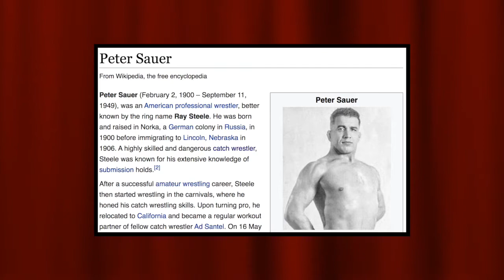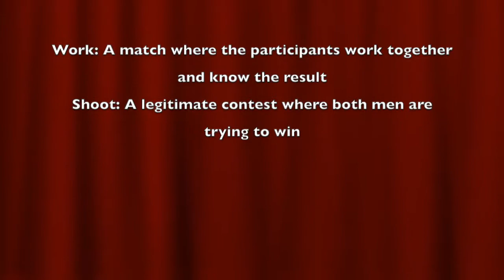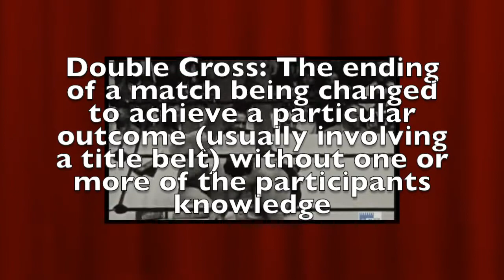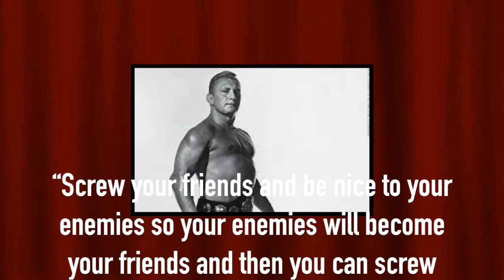Lou Thesz - Wrestling History Summarized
Today on Wrestling History Summarized we look at the story of perhaps the greatest professional wrestler of all time, Aloysius Martin Thesz. Known to professional wrestling fans across the world as Lou Thesz